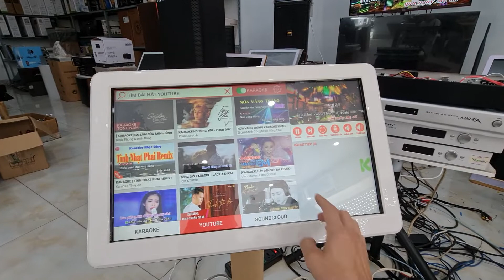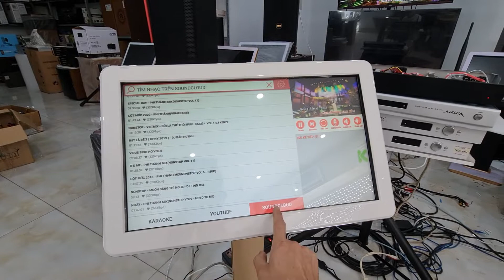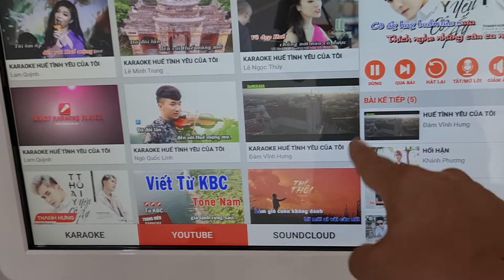Cách nâng cấp đầu karaoke ACNOS đời cũ lên hệ thống karaoke online youtube mượt mà nhất 2022